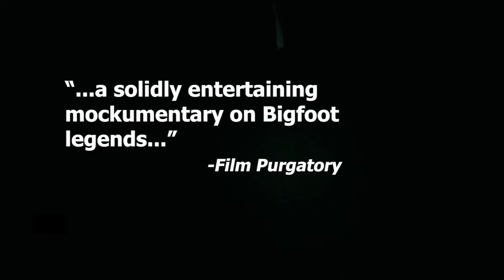TAHOE JOE Official Trailer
Tahoe Joe from Horror Nerd Productions and Horror Dadz Productions comes to POV Horror and Wicked Horror TV streaming platforms on November 27th!

STREAM ON TUBI FOR FREE!